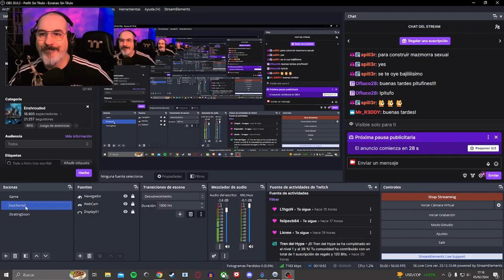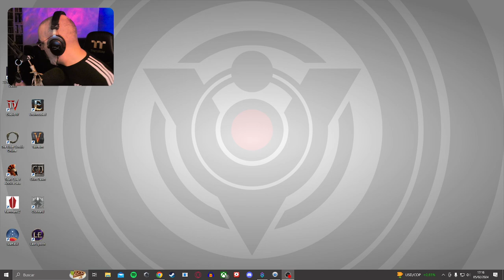12. 🔥 COOP + 4º Bioma SOLO ENSHROUDED Multibluids.